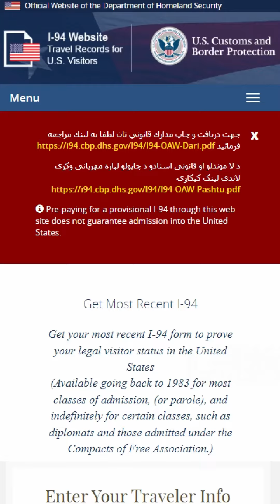¿Cuánto tiempo puede permanecer legalmente en los EE. UU. con su visa? | Bovino Law Group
¿Sabía que ya no puede confiar en los sellos de entrada del pasaporte para determinar cuánto tiempo puede permanecer legalmente en los Estados Unidos con una visa de no inmigrante? En este video, compartiré contigo cuánto tiempo puedes permanecer legalmente en los EE. UU. con una visa de visitante. Entonces, veamos el video y aprendamos cómo obtener el formulario en línea I-94 para la visa de turista estadounidense para la tarjeta verde.

Esto se debe a que los agentes de Aduanas y Protección Fronteriza de Estados Unidos (o CBP) han dejado de emitir sellos de entrada en pasaportes y ahora dependen exclusivamente de los registros de entrada electrónicos I-noventa y cuatro.

Pero no te preocupes. Es fácil acceder a su registro de entrada más reciente en línea.

Simplemente vaya al sitio web I-noventa y cuatro de la CBP poco después de ingresar a los Estados Unidos.

Luego, desplácese hacia abajo hasta GET MOST RECENT I-noventa y cuatro y haga clic en el cuadro.

Acepta los términos de servicio.

Luego ingrese su información de viaje exactamente como aparece en su pasaporte.

Cuando haga clic en NEXT, debería ver su I-94 más reciente y toda la información que necesita, incluida la clasificación de su visa, cuándo ingresó a los Estados Unidos y cuánto tiempo puede permanecer en este viaje.

También puedes consultar esta información en la aplicación móvil de CBP One, si lo prefieres.

Soy Joseph Bovino, abogado de inmigración, negocios y marcas comerciales de EE. UU.

Ten cuidado ahí fuera.

Wherever you go, there we are.